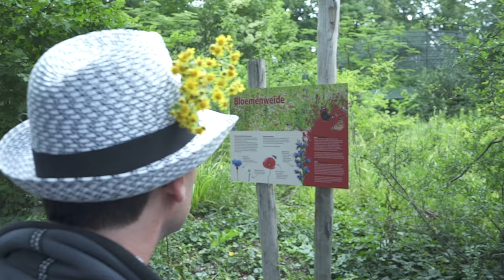Waterveiligheid | Uitnodiging kennisdag inspectie waterkeringen | 2020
Vanaf 10 september worden een aantal virtuele bijeenkomsten georganiseerd in het kader van de Kennisdag Waterkeringen - een serie hybride bijeenkomsten met gasten - live vanuit Burgers' Zoo - en interactieve workshops welke online te volgen zijn. kijk voor meer informatie op

Programma & Inschrijven:
Kennisdag Online editie: 10 september 2020 - ochtend